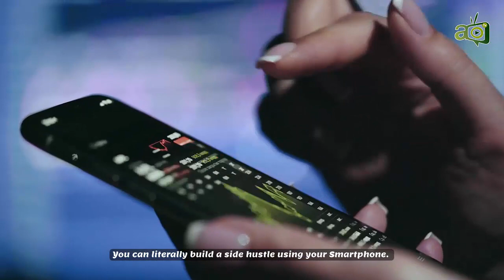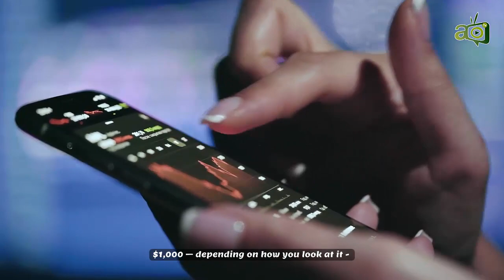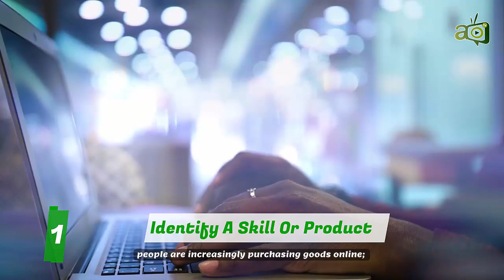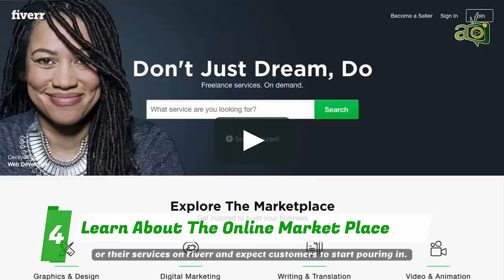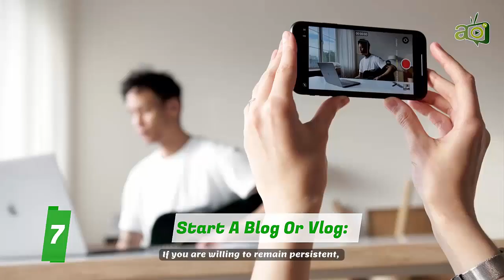7 Ways To Make Your First $1,000 With Your Smartphone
When I started my business over a decade ago, earning the first $1,000 seemed like a big dream. If anything, I felt earning that amount of money would seal my fate in business. I could buy the tools I needed to work more efficiently. So I worked with great care and perseverance with my good old Nokia 3230 phone until I receive my first income of 359 Euros – equivalent to $423. This wasn’t a smart phone; just an ordinary Symbian phone. I used this first income to buy my first laptop in 2010. Today we have phones that are as powerful as the computers of 10 years ago. There are thousands of apps that can make you more productive, and even offer opportunities to earn income from them. You can literally build a side hustle using your Smartphone. Earning as much as or as little as $1,000 – depending on how you look at it - can make a lot of difference. You can use it to pay off debt, pay for rent, or invest it back into your venture.

What may seem like a huge challenge becomes simpler when broken down into actionable steps. So in this video, I’ll share with you 7 actionable steps to earn your first $1,000, more or less from your Smartphone. This video has three parts. In the first part, you’ll learn about the three limiting mindsets that hold people back from achieving goals like this. In part two, I’ll share the 7 steps you should take to earn your first $1,000 from your Smartphone. While part three takes you through 7 ways to make money from your Smartphone.